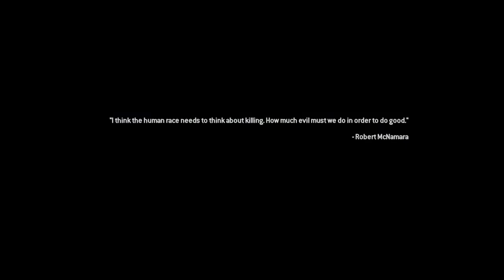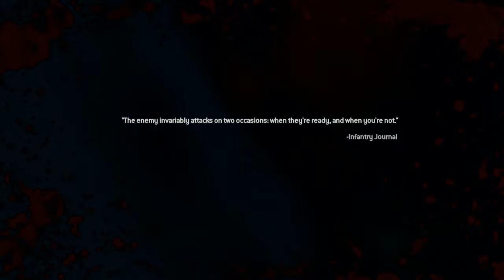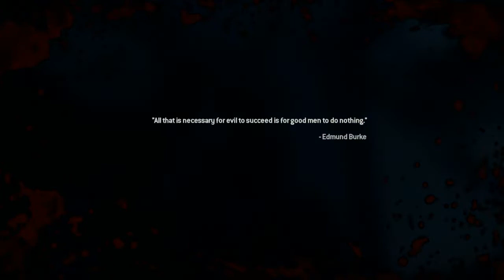Cliffhanger Mission-Call of Duty Modern Warfare 2 Remastered (PS4)